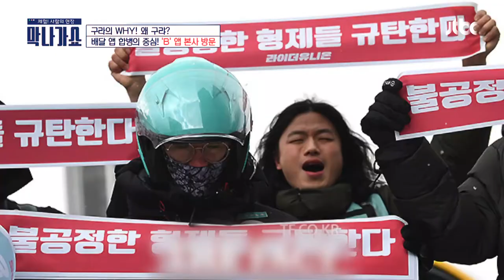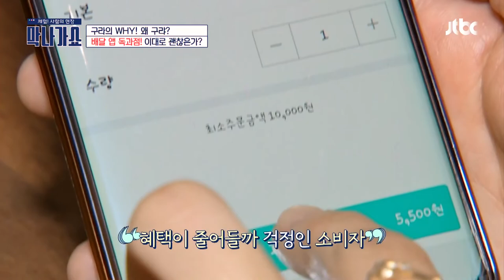youtube video #-6HzhKjupm4